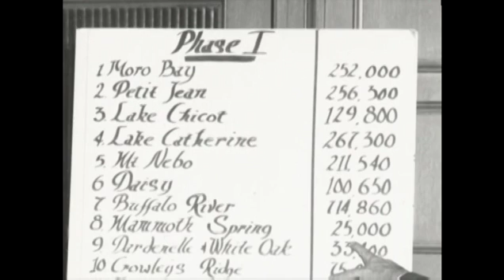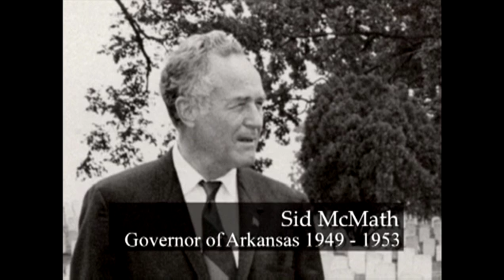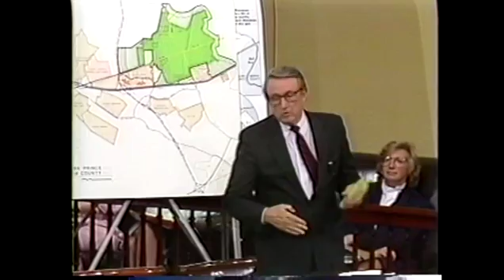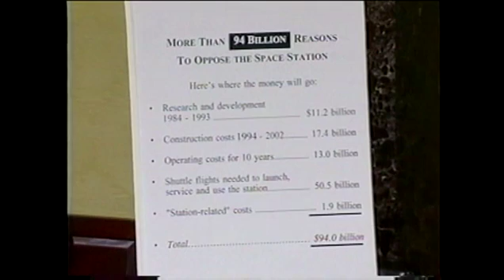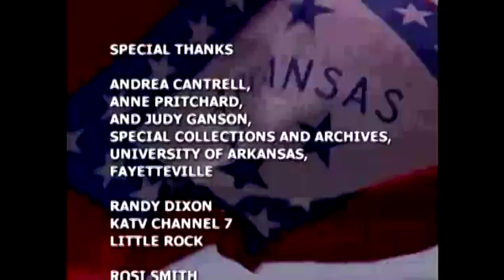Men and Women of Distinction: Dale Bumpers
Former Arkansas governor and U.S. Senator Dale Bumpers was born in Charleston, Arkansas and crafted a political career that lasted more than three decades. In 1970 Bumpers defeated the better known Orval Faubus in the democratic primary election for governor and went on to unseat incumbent Republican Governor Winthrop Rockefeller in the general election. He took J. William Fulbright's Senate seat in 1974 and began a quarter-century of service in Washington DC. Weeks after his 1999 retirement, Bumpers returned to Washington to give closing arguments in fellow Arkansan Bill Clinton's Senate trial.